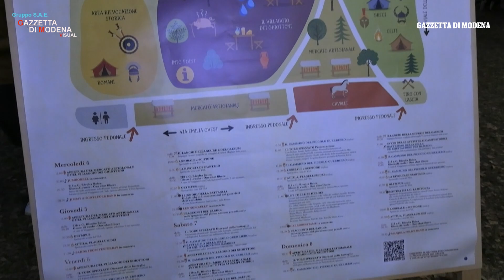Mutina Boica 2024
Pienone al parco Ferrari per la quindicesima edizione di Mutina Boica. Musica, teatro, buon cibo e condivisione. Protagonisti 22 gruppi di rievocazione storica tra celti, romani ed etruschi, 40 espositori artigianali, 15 banchi di cibo, birra, idromele e sidro, per accontentare tutti i gusti, oltre a 50 eventi tra concerti, spettacoli, laboratori didattici e attività per bambini.